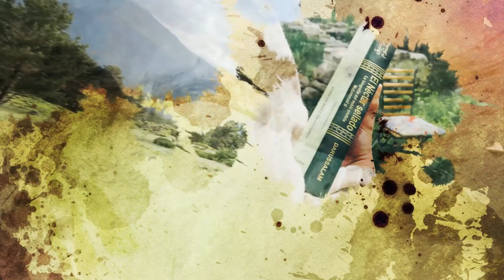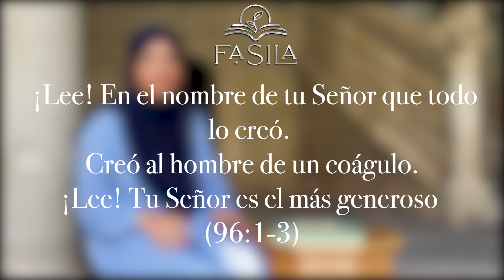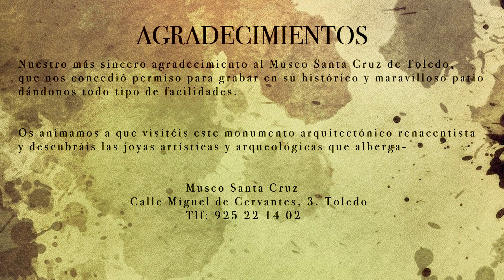La reconstrucción de la Ka'aba y el inicio de la Revelación | “La Vida de Muhammad” CAP. 7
Bienvenidos a otro capítulo de "La Vida de Muhammad" (P y B). En nuestro encuentro de hoy trataremos 3 puntos:
- La reconstrucción de la Ka'aba: evento del cual podemos sacar muchas concluciones acerca de la Arabia Pre - Islámica y de la personalidad y sabiduria del Profeta Muhammad, la paz sea con él.
- Cuáles eran las cualidades del Enviado de Dios, ya desde antes de que le llegara el Ángel Gabriel, la paz sea con ambos, con la Guía de Dios Altísimo.
- El maravilloso comienzo de la Revelación. Aquí haremos hincapié no sólo en el Mensaje del monoteismo y en cómo vivió el Mensajero este momento transcendental, sino también en la reacción de su esposa, la gran dama Jadiya Bintu Juwaylid, que Dios esté complacido con ella.

Os animamos a subscribiros a nuestro canal para poder recibir las notificaciones. Saludos de paz.

AGRADECIMIENTOS:
Nuestro más sincero agradecimiento al Museo Santa Cruz de Toledo, que nos concedió permiso para grabar en su histórico y maravilloso patio y nos dio todo tipo de facilidades.
Os animamos a que visitéis este monumento arquitectónico renacentista y descubráis las joyas artísticas y arqueológicas que alberga.
Museo de Santa Cruz
Calle Miguel de Cervantes, 3. Toledo